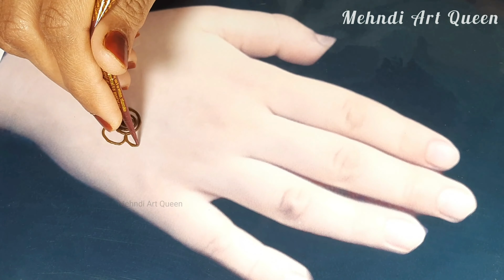Eid-Special🔥Baby Mehndi Collection🌙 || Baby Mehndi Design || Bacchon ki Mehndi || Mehndi ka Design